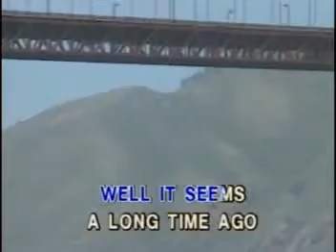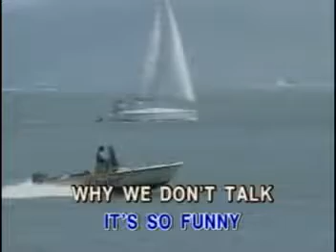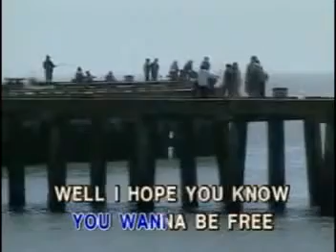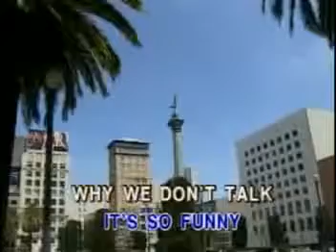[Karaoke + Vocal] 06. We Don't Talk Anymore - Cliff Richard (Synergy)